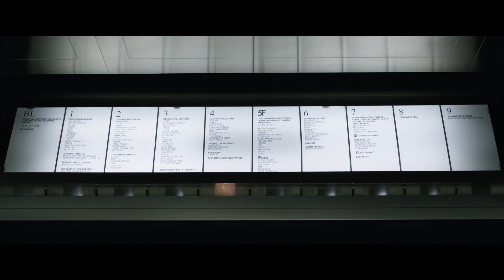Nerve Movie CLIP - Streaking (2016) - Emma Roberts Movie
Starring: Emma Roberts and Dave Franco

A high school senior finds herself immersed in an online game of truth or dare, where her every move starts to become manipulated by an anonymous community of "watchers."